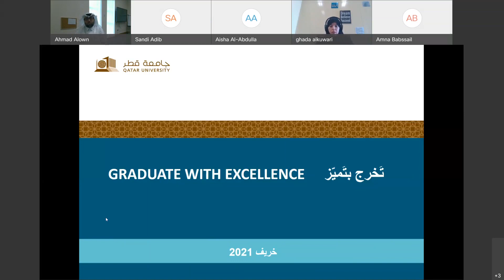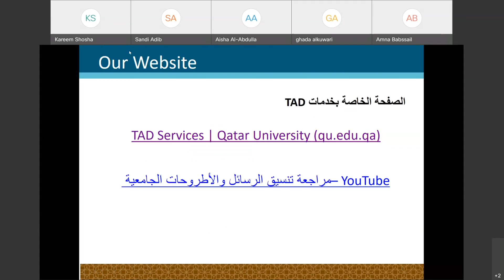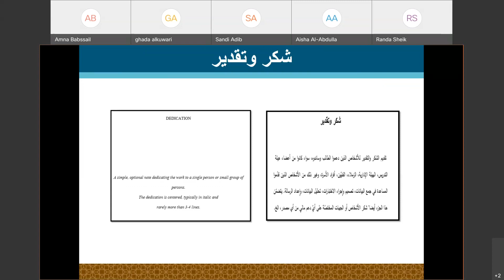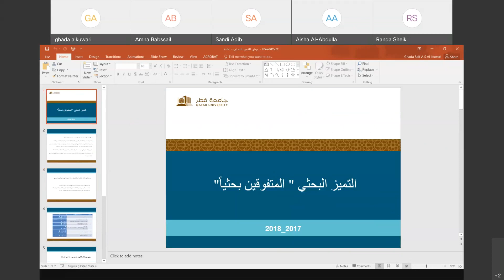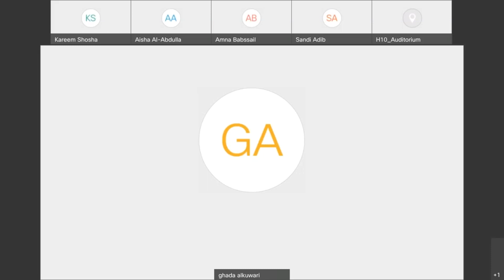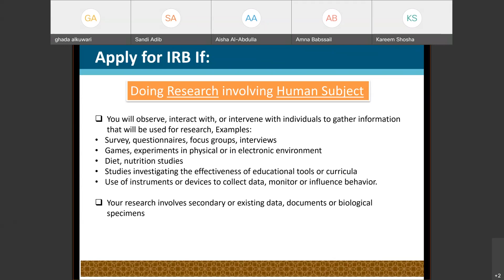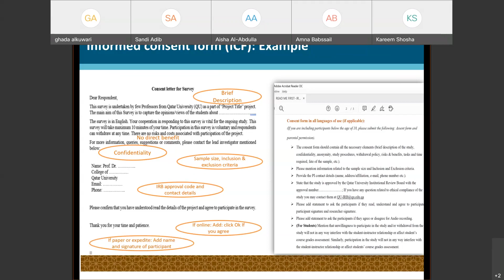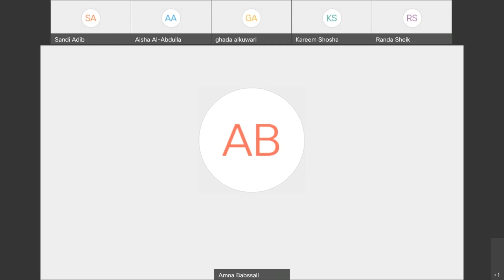Graduate with excellence Workshop ورشة تَخَرج بتَمّيز